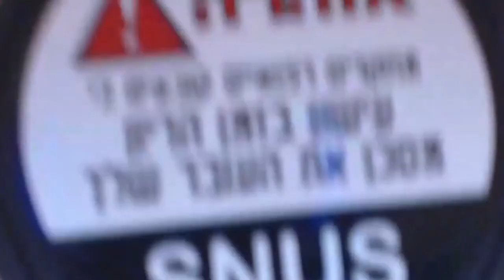NNA Scores Victory on Snus in EU - Gerry Stimson Interview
Following the High Court victory on the Swedish Match Snus case, David Dorn talks to Gerry Stimson to get the real low-down on what occurred.